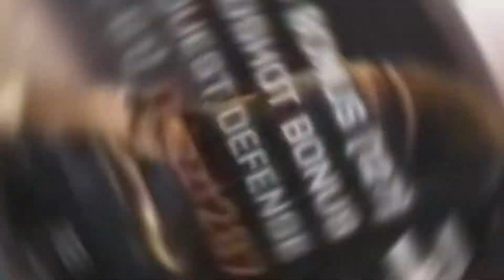I'm just a f*****g SAVAGE 🤪 Battlefield 4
I'm glad you stopped by!

• I post DAILY (funnies and skillz)
• I post regular Montages with epic soundtracks
• I stream daily (10pm-2am EST)

If you want to support me and the stream please consider donating 🙏

Content in store for 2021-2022
BATTLEFIELD 6! 🙌

SEE YOU NEXT STREAM!